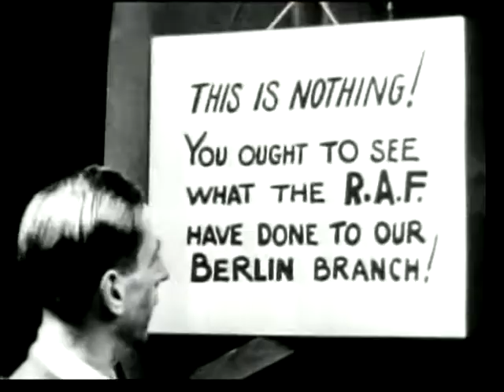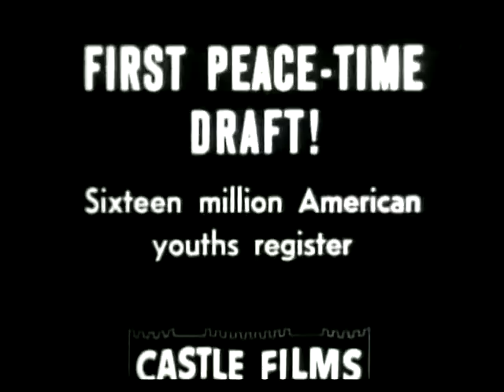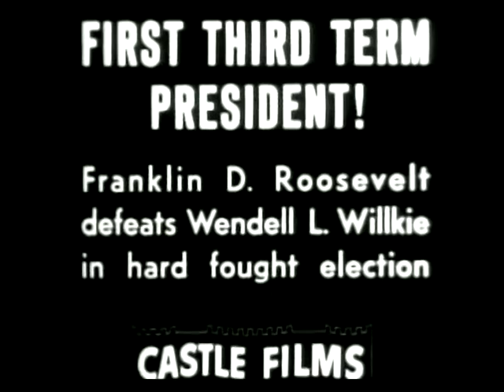2e Guerre Mondiale Actualité2